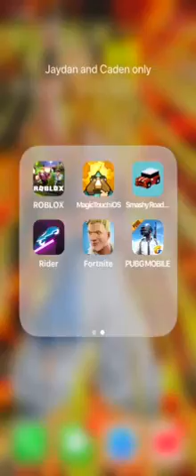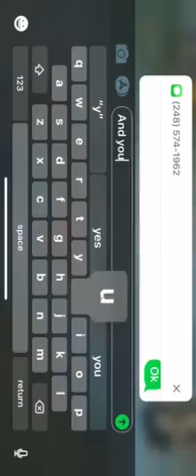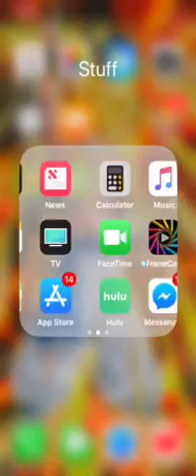PUBG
First time and like and sub and I hoped you enjoyed